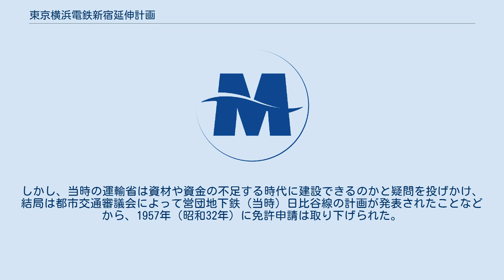東京横浜電鉄新宿延伸計画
東京横浜電鉄新宿延伸計画（とうきょうよこはまでんてつしんじゅくえんしんけいかく）では、かつて東京横浜電鉄（東急電鉄の前身）により計画された東横線の渋谷駅から新宿駅までの延伸計画について述べる。
同区間の延伸に関する免許は取得されていたものの、建設はされず未成線となった。
 東横線の計画は、1906年（明治39年）に武蔵電気鉄道が私設鉄道法に基づく申請をおこなったのが起源である。
広尾天現寺を起点とし、恵比寿駅を経て西へ向かい、平沼駅（現在の横浜駅近くにあった東海道本線の駅）へ至る計画であった。
同社は1908年（明治41年）に創立総会を開催し、1911年（明治44年）には下沼部から蒲田駅に至る支線とともに免許を受けた。
 さらに1912年（明治45年）には祐天寺から、代々木練兵場（現在のNHK放送センター付近）を西に迂回し、小田急電鉄小田原線の代々木八幡駅付近で合流して並走し、新宿に至る路線の免許も得た。
これが、本計画の元になった路線にあたる。
 しかし、沿線は既に都市化が進み、さらに第一次世界大戦勃発に伴う地価高騰の影響などから用地買収に手間取り、着工ができなくなる状況に陥った。
1917年（大正6年）に前述した私設鉄道法に基づく免許を失効させた上、新たに軽便鉄道法に基づいてほぼ同じ区間の認可を取得したが、資金が集まらないのは相変わらずであった。
 東横線の建設は、鉄道院官吏から武蔵電気鉄道の常務に就任した五島慶太の手に委ねられることとなる。
武蔵電気鉄道建設予定地に田園都市会社という宅地会社が大規模な開発を手掛けていた、またその田園都市会社の傘下である荏原電気鉄道が取得していた現在の大井町線に当たる区間の免許を始まりに、鉄道の建設を計画していた。
五島は小林一三の推薦を受け田園都市会社の鉄道事業に参画。
田園都市会社の鉄道事業計画は目黒蒲田電鉄へ分離されて、目黒 - 蒲田間の鉄道建設が行われた。
五島は、つづいて武蔵電気鉄道を目黒蒲田電鉄の傘下におさめ、東京横浜電鉄へと改称した。
東京横浜電鉄により、住宅開発を兼ねる形で東京 - 横浜間の鉄道が建設されることになり、同時に起点は渋谷駅とされた。
山手線との接続ができ、将来の発展が見込めるというのが理由であった。
かくして渋谷駅を起点として東横線が建設された。
 東横線の開業後、五島は都心への進出を模索し、有楽町への延伸計画も再び立ち上げたが、関東大震災後の都市計画見直しと資金の都合で流れた。
一方、祐天寺 - 渋谷 - 新宿間の免許のうち、未着工であった渋谷 - 新宿間については、構想を五島に一任した上で、施行期限の延長申請を出すなどして保持し続けた。
当時の計画では、現在のJR渋谷駅の西側から北に向かい、代々木練兵場を西に迂回し、代々木八幡駅付近で小田急線と合流し、新宿駅まで並走するルートだった。
 1910年代から1920年代にかけては、新宿に複数の鉄道ターミナル駅が集まり、副都心としての将来性が有望視されるようになった時代であり、新宿延伸線については東京市（当時）の都市計画構想にも組み込まれ、東横線乗り入れスペースは小田急電鉄の駅敷地の西側に確保されていた。
しかし山手線との並行路線を、わざわざ明治神宮の西側を迂回してまで建設するだけの資金や意義もない上、五島の関心が東京における地下鉄建設を目指した東京高速鉄道（東京メトロの前身の一つ）に移っていたこともあって、1936年（昭和11年）にこの免許も失効した。
 なお、新宿駅に確保されていた東横線新宿駅の用地は、1945年（昭和20年）に京王線が空襲による変電所被災によって甲州街道のガード橋を渡れなくなった際、代替として新宿駅西口に乗り入れるための駅用地に転用された（京王線の新宿駅付近の廃駅も参照）。
 太平洋戦争終戦直後の1947年（昭和22年）には、東京急行電鉄（戦時中に東京横浜電鉄から改称）が、太平洋戦争終戦直後の復興事業について東京都と帝都高速度交通営団が揉めている状況にあったことから、自前で東京駅や品川駅・新宿駅へ各線を延伸させる免許を申請した。
しかし、当時の運輸省は資材や資金の不足する時代に建設できるのかと疑問を投げかけ、結局は都市交通審議会によって営団地下鉄（当時）日比谷線の計画が発表されたことなどから、1957年（昭和32年）に免許申請は取り下げられた。